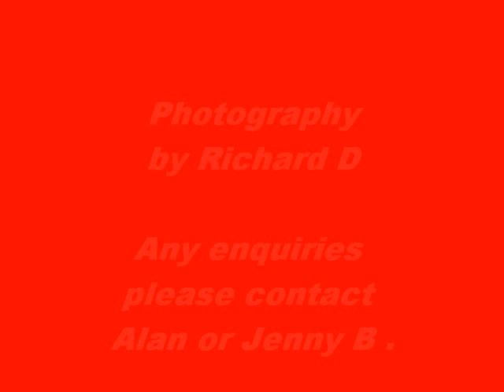monk fryston Meet 2011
Badsworth and Bramham Hunt Meet
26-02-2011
Any enquiries contact Alan or Jenny B for further detail on photographs from the day.